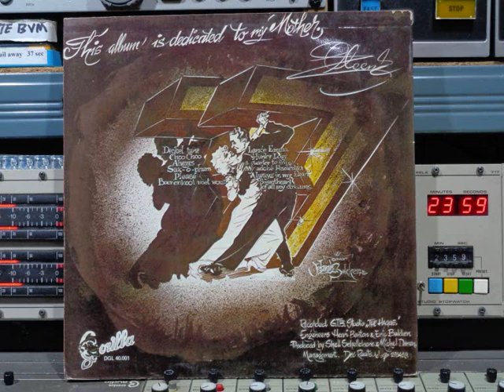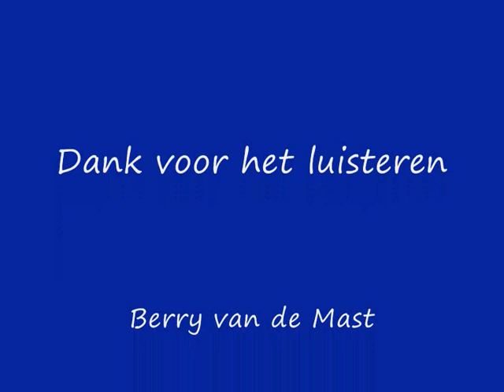The Decibels Seventy Seven Remasterd By B v d M 2020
The Decibels    Seventy Seven    (P) 1977
Remasterd By B.v.d.M 2020
01 Decibel Tune ( 00:00 )
02 Choo Choo ( 01:35 )
03 Always ( 05:02 )
04 Sax-O-Phun ( 09:10 )
05 Please ( 12:32 )
06 Boerenkool Met Worst ( 15:14 )
07 Lange Emma ( 18:16 )
08 Hunky Dooly ( 21:04 )
09 A Quarter To Nine ( 22:33 )
10 My Adohe Hacienda ( 26:40 )
11 Always In My Heart ( 29:56 )
12 Sweetheart Of All My Dreams ( 33:54 )
Recorded at G.T.B Studio ,, The Hague"
Engeneers: Henri Benton & Eric Bakker.
Produced by Shell Schellekens & Michel Damen
Cover: Hann Bakker
Record Not For Sale
Gorilla Records, Nr:  DGL 40.001-H